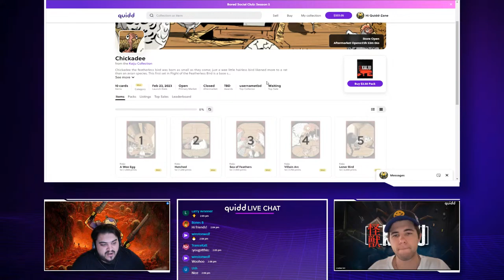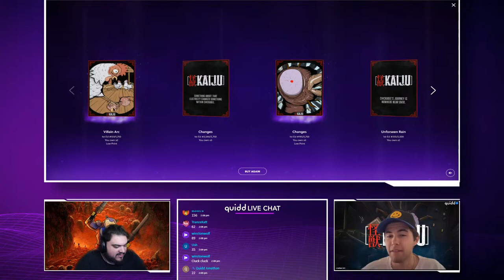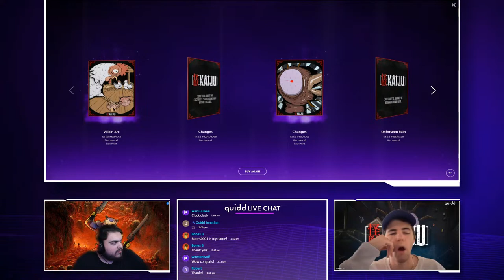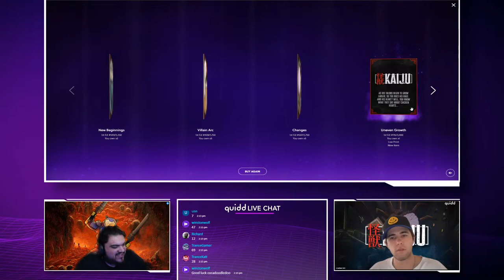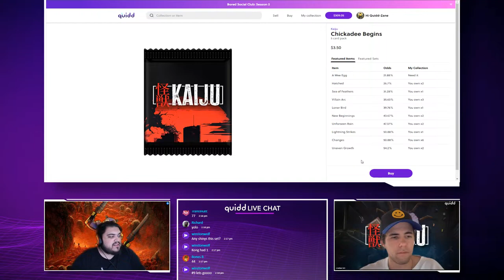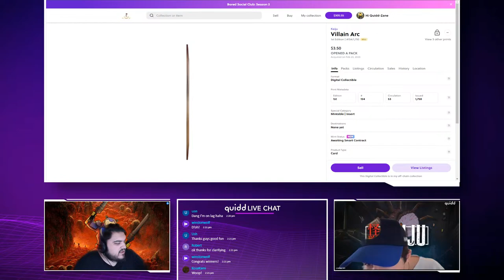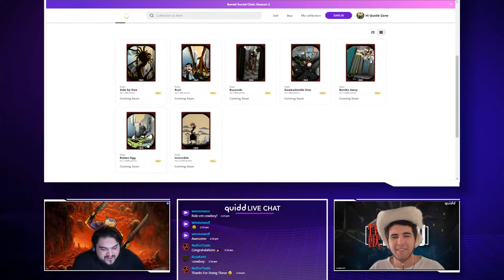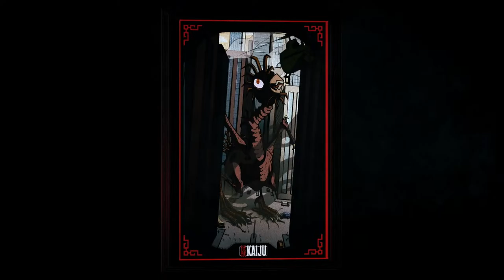Chickadee community pack opening!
First set drops Thursday, February 23rd at 3 pm ET

The beasts of the world aren’t always what you would expect. Sometimes, they don’t start as beasts but are rather shaped into one by the wrongdoings of bullies and birds bigger in size. In this case, that couldn’t be more true. Chickadee the featherless bird was born as small as they come; just a wee little hairless bird likened more to a rat than an avian species. Stepped on and walked over, Chickadee tries his luck in the big city. On his way, he’s struck by an unearthly beam of electricity which alters his chemistry and gives him the power and rage to enact his revenge on anyone and everything in his path. Taking his trauma and anger out on the city below him, only his own satisfaction can save the people of Eggopolis now.